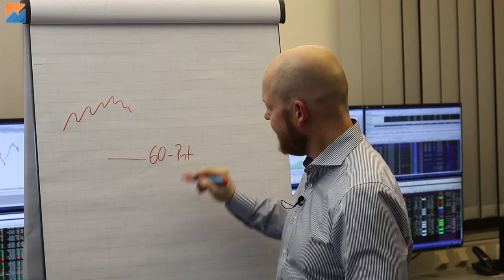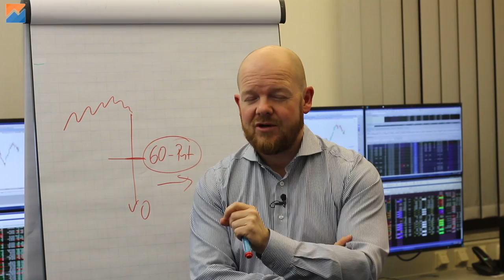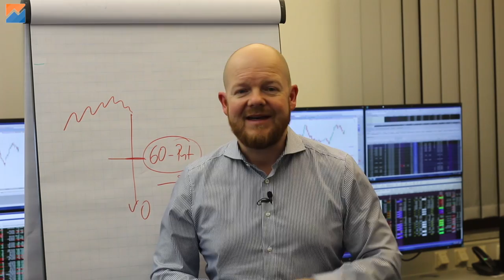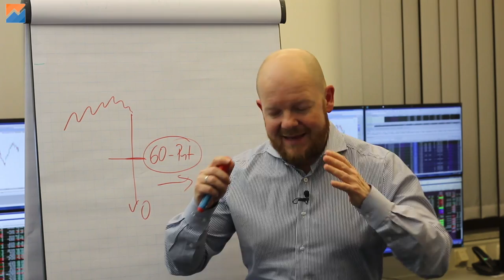XIV Totalverlust, was passiert jetzt mit SVXY Optionen?